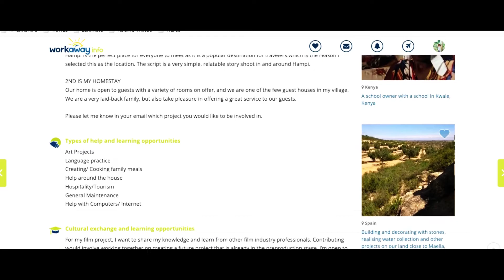Lottie from UK Cooking at | @hampifilmproductions | @hampifilmproduction.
Lottie from UK | Cooking Breakfast at | Murali Homestay Hampi | Hampi Film Production

Lottie from UK Cooking at |  @muraliguesthousehampi   |  @hampifilmproduction  |  @muralidhargidijala

Lottie @lottie.finklaire from UK she is staying for one month at muralihomestayhampi and she already become one of our family member, And she is a professional screen writer I'm so happy to met her and I'm also learning lots of things from her, thank for everything, And All of you guys if you want to see her cooking full video then tomorrow morning go to hampifilmproduction YouTube channel And I'm sure all of you will love it, So don't miss it.